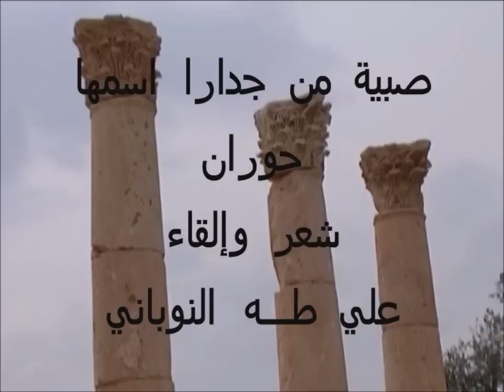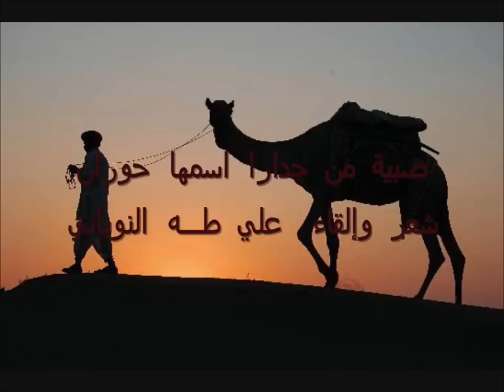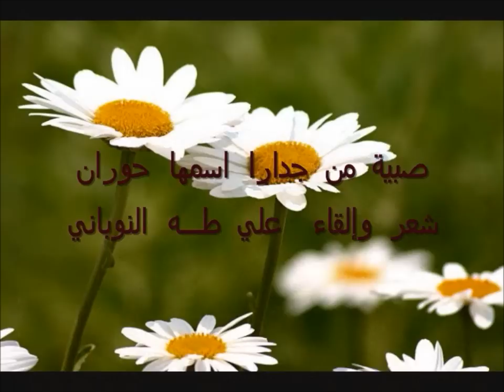صبية من جدارا اسمها حوران شعر وإلقاء علي طه النوباني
يمكن قراءة القصيدة على الرابط أدناه
حبيبتنا